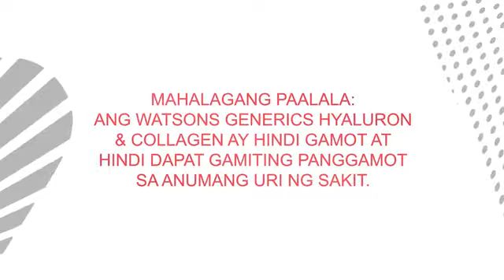Watsons Generics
Talent: Antonette Go. Same venue, same date as the others. By GOBO Advertising.